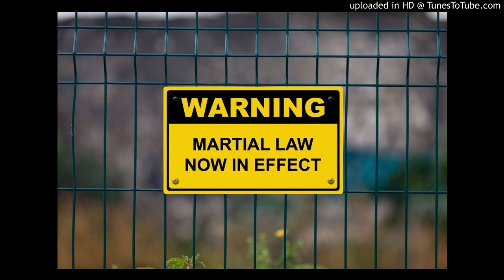run away (corona virus song)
corona song